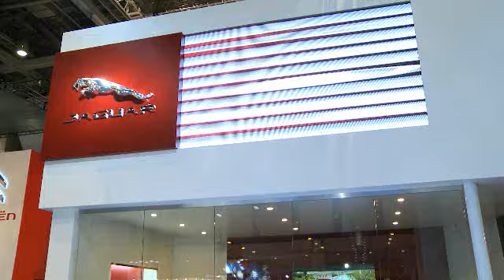ジャガー Motor Show | 2011東京モーターショー速報